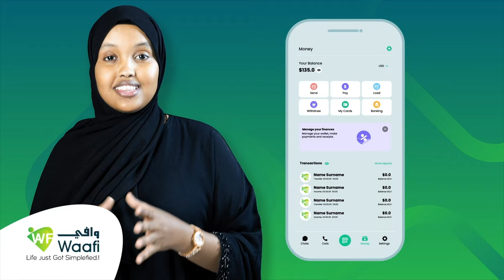"Cabdoo Ahmed Ayarow waxaanu kaa Codsanaynaa in intaad wadanka mujaahidka u aheyd in ka badan Waddan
"Cabdoo Ahmed Ayarow waxaanu kaa Codsanaynaa in intaad wadanka mujaahidka u aheyd in ka badan Waddani mujaahid u noqotid" Foosiya Ciise Faarax.